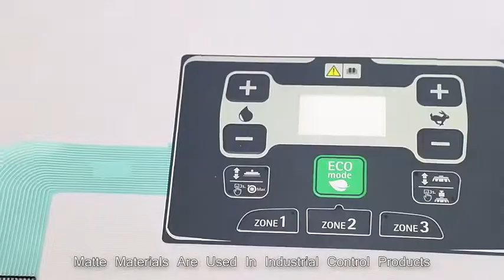Membrane switches manufacturer - Dignity Touch Solutions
Welcome to our comprehensive guide on membrane switches manufacturing! In this in-depth YouTube video, we delve into the fascinating world of membrane switches and unveil the secrets behind their creation. Join us as we explore the intricacies of membrane switches, their applications, customization options, and the reliable manufacturers that bring them to life. With over 1000 words of content, this video provides a thorough understanding of membrane switches and their significance in various industries.

Description:

Have you ever wondered how those sleek, responsive buttons on your favorite electronic devices work? Look no further than membrane switches. In this captivating YouTube video, we dive deep into the realm of membrane switches manufacturing, shedding light on the processes, benefits, and the manufacturers who excel in producing these vital components.

Membrane switches are versatile and user-friendly interfaces used in a wide range of industries, including medical, automotive, aerospace, industrial equipment, and consumer electronics. These switches are known for their durability, customizability, and excellent tactile feedback, making them an essential part of many electronic devices.

In this video, we embark on a journey through the manufacturing process of membrane switches, starting from the initial design phase to the final product. We explore the various elements that constitute a membrane switch, such as flexible circuits, graphic overlays, tactile domes, and backlighting options. Our attention to detail ensures that you gain a comprehensive understanding of every aspect involved in creating a high-quality membrane switch.

One of the remarkable features of membrane switches is their design flexibility. Manufacturers employ cutting-edge technology and advanced printing techniques to achieve stunning visual aesthetics and precise functionality. Whether it's intricate graphics, custom icons, or unique backlighting effects, membrane switches offer endless possibilities for customization. We showcase some of the most striking examples and discuss how they enhance the user experience across different applications.

Furthermore, we shed light on the importance of quality control in membrane switches manufacturing. Reliable manufacturers adhere to stringent quality standards, ensuring that each switch undergoes rigorous testing before it reaches the hands of the end-user. We explore the testing protocols employed to guarantee the longevity, responsiveness, and reliability of membrane switches, ensuring they meet the demanding requirements of diverse industries.

Throughout the video, we introduce you to several renowned membrane switch manufacturers known for their commitment to excellence. By partnering with reliable suppliers, you can rest assured that your projects will benefit from top-notch membrane switches that perform optimally in any environment. We discuss their expertise, state-of-the-art facilities, and dedication to customer satisfaction, providing you with valuable insights to make informed decisions when selecting a manufacturing partner.

In summary, this YouTube video is your gateway to the world of membrane switches manufacturing. With over 1000 words of content packed with information, we provide an in-depth exploration of the intricate processes, customization options, and the importance of quality control in the production of membrane switches. By the end of this video, you'll have a profound appreciation for these innovative components and the manufacturers who make them possible. So, join us on this captivating journey and unlock the secrets behind the creation of membrane switches!